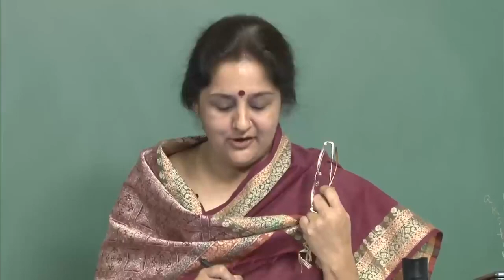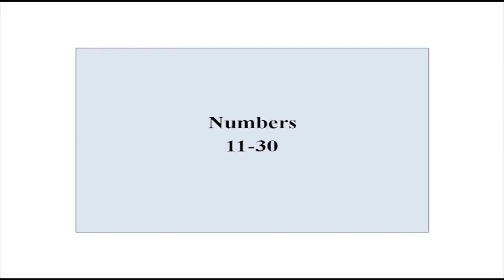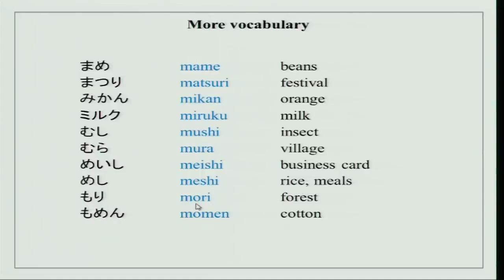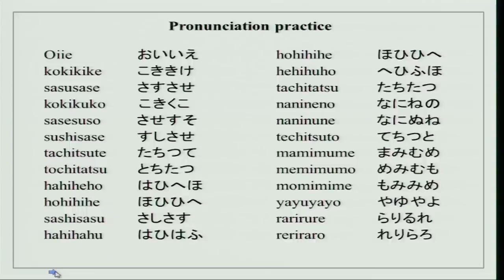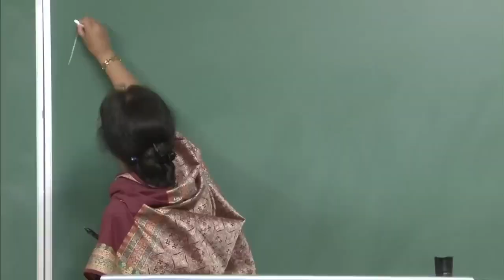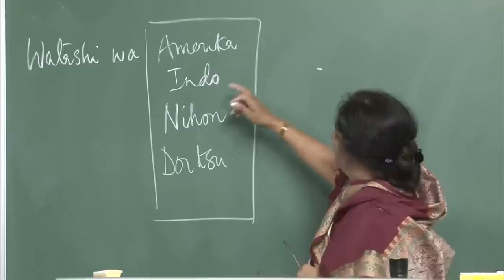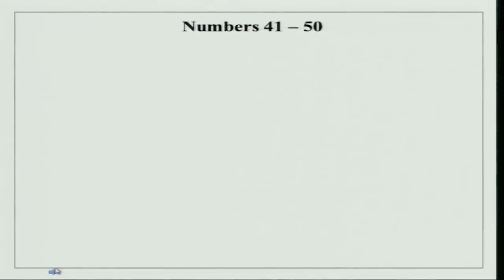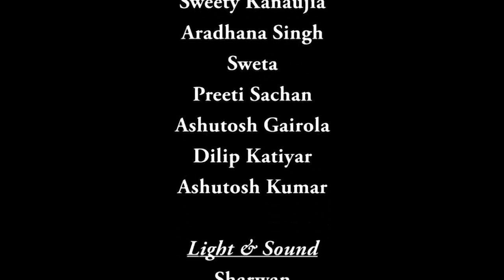Dochira kara desu ka ( Where are you from?)